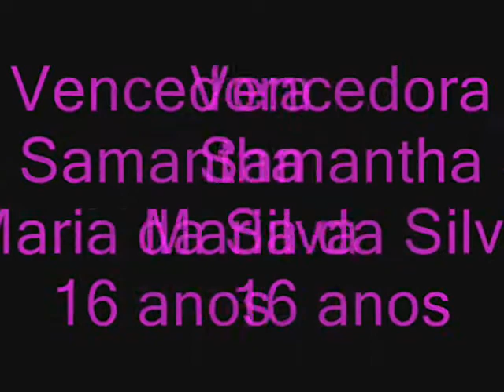vencedora catshopping concurso de natal 2010